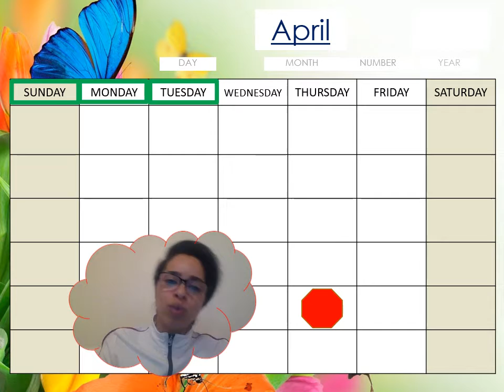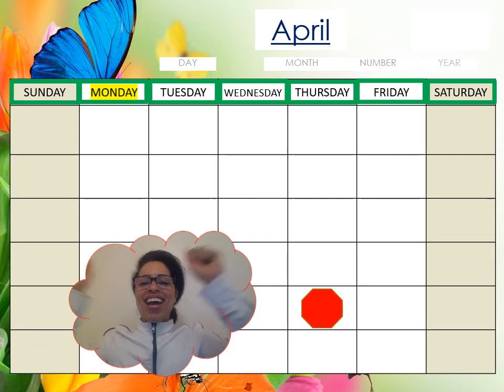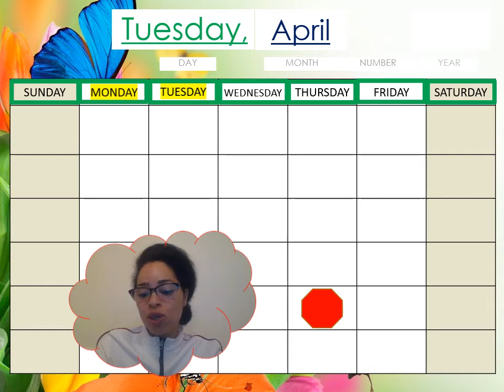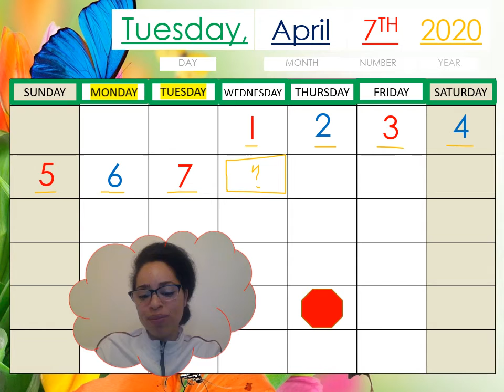Morning Meeting with Ms. Jessica 4/7